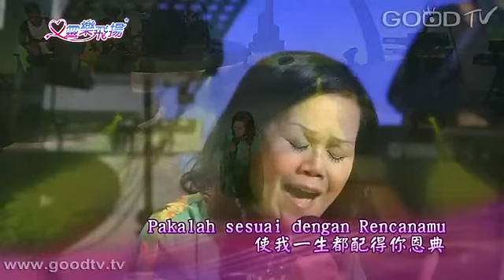心靈樂飛揚~林照玉、陳艾美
一個燈、兩個燈、三個燈、四個燈、五個燈、五度五關獎五萬...這個開場大家一定不陌生，當時還有另外一個同類型的比賽節目六燈獎，這兩個節目可以說是台灣選秀比賽的始祖，今天邀請到兩位來賓，一位是五燈之星"林照玉"，另一位是六燈之星陳艾美。
兩位在懈下光環之後，投入了傳福音的行列，林照玉成為一位用音樂傳福音的牧師，陳艾美則成為作育英才的老師，並用福音影響整班的同學，榮穫師鐸獎。兩人走遍大街小巷，也到國外傳福音，看見各式各樣的狀況，也在傳福音的過程中感動不已，從選秀的光環退下，轉成傳福音的基督精兵，是什麼力量使她們改變，敬請鎖定本週"心靈樂飛揚"。